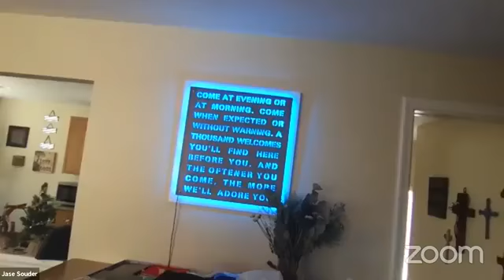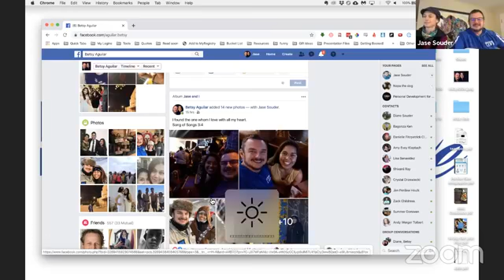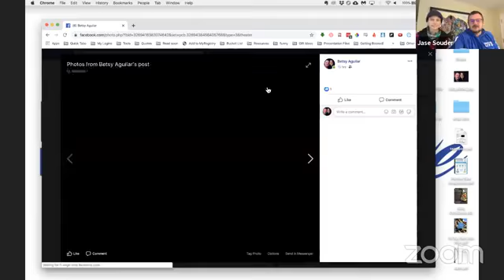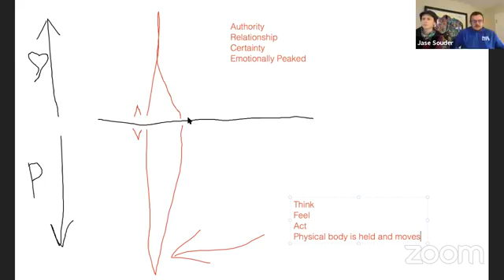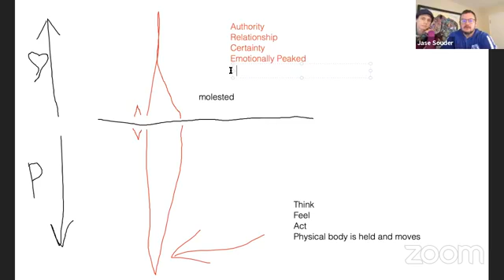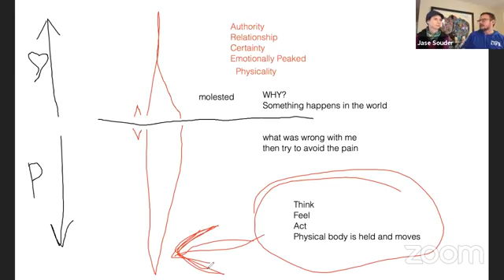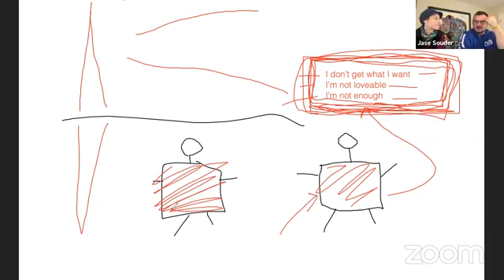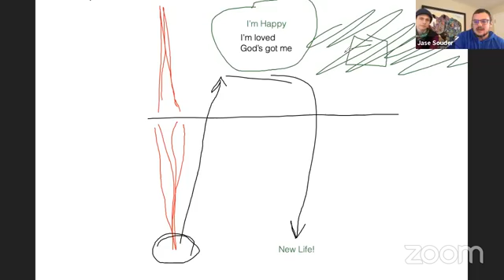Speakeasy with Jase, January 2020 part 2